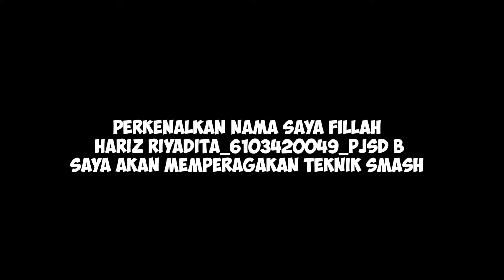Teknik Smash Dalam Bolavoli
saya juga baru belajar, mohon maaf apabila masih ada gerakan yg salah. Semangat belajar!!